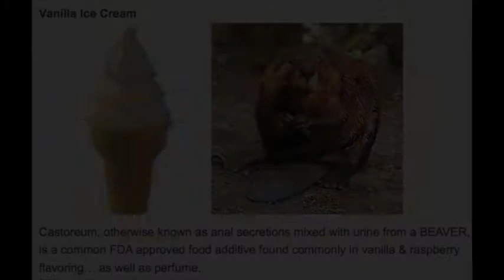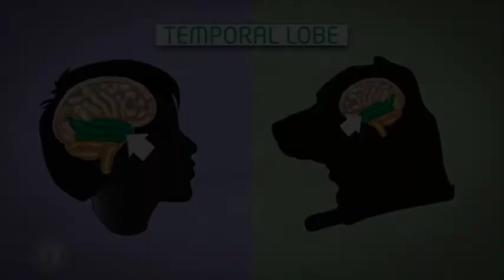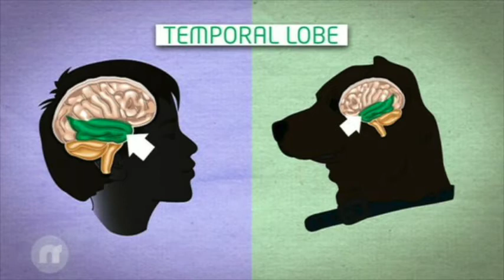143 - Good Friday, Animal Suffering and Georgia's Freedom of Religion Restoration Act